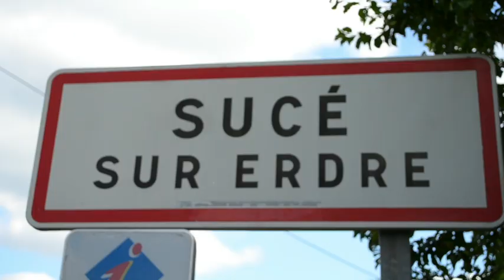jean louis roger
Pour les municipales 2014, Tv sur Erdre crée l'événement en proposant une émission où les candidats du Nord Loire pourront s'exprimer librement sur leur programmes pendant 2 minutes !!
- 2 minutes
- 2 éssais
- Pas de montage audio ou vidéo